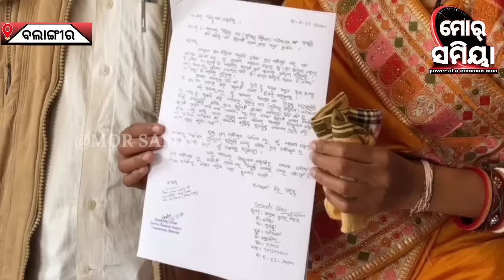Balangir News ପାଟଣାଗଡ଼ ବ୍ଲକ୍ ତମିଆ ପଞ୍ଚାୟତ ରେ ନକଲି ସରପଞ୍ଚ ର ଅଭିଯୋଗ କୋର୍ଟ ର ରାୟ,କାର୍ଯ୍ୟାନୁଷ୍ଠନ କେବେ..?